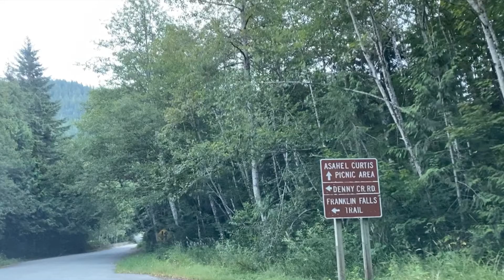Hiking and backpacking Melakwa Lake - Acampando en Malakwa Lake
Este lago tiene aguas frescas y cristalinas. hicimos 10 millas ida y vuelta. pudimos acampar en este lugar y fue una experiencia espectacular.